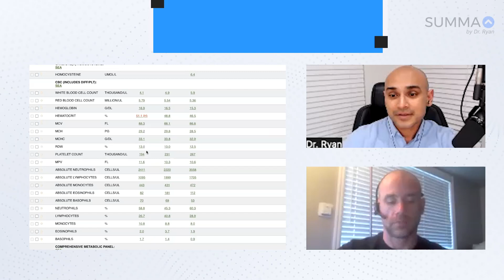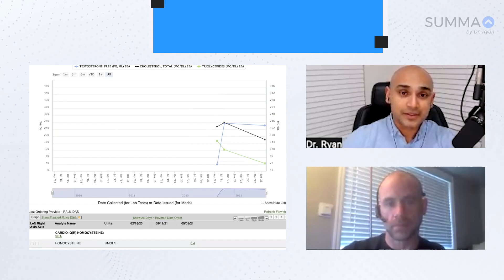Boosting Energy and Mood: How Summa Up Transformed David's Life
In this video, we explore how Summa Up helped David improve his energy levels and mood.